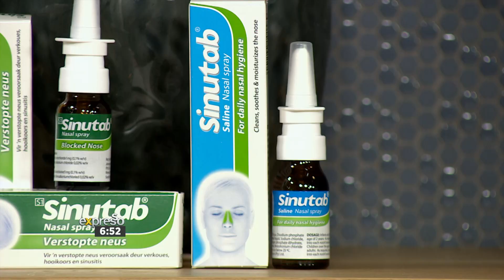Night Time Congestion Relief & The Importance of Sleep - By KENVUE